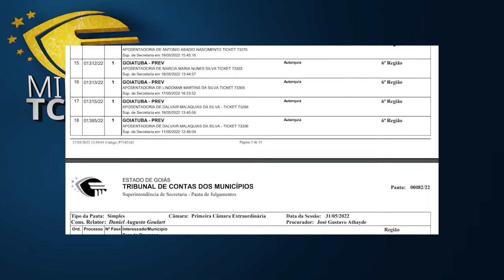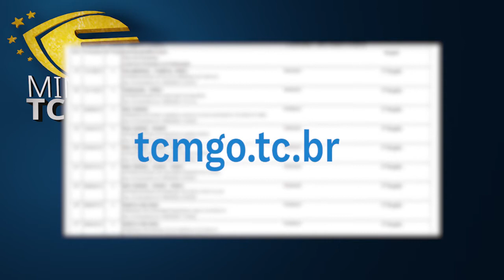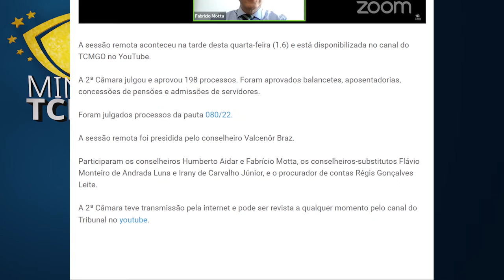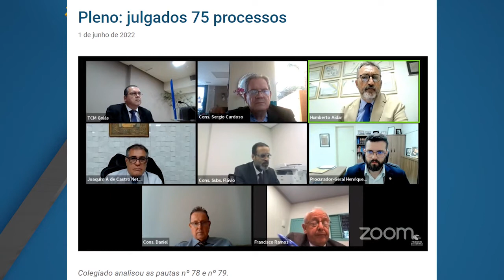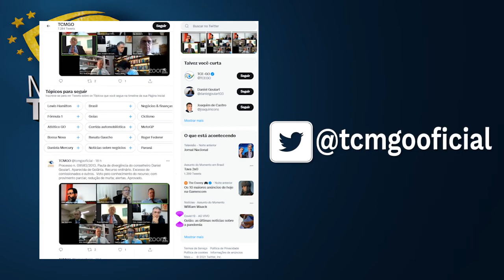TCM Noticias 95 com Mariana Amâncio